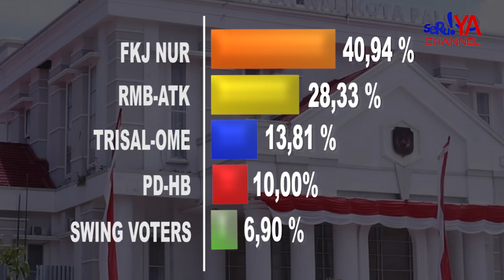SURVEI CRC EMPAT PASLON DI PILKADA PALOPO, FKJ-NUR UNGGUL 40,95 PERSEN